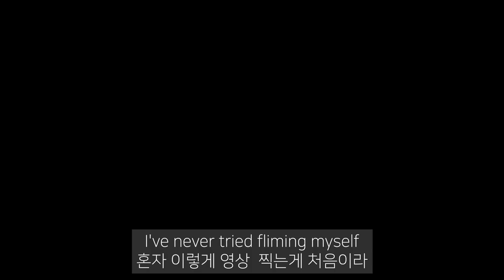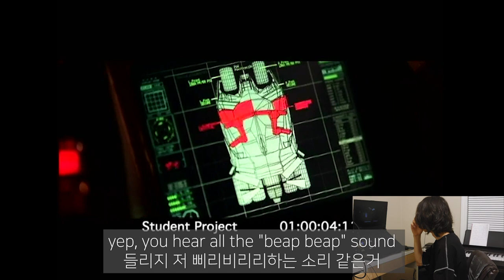me showing off my final projects I made in music college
lmk if there anything you guys want me to talk about!

ill love you forever if you follow me on